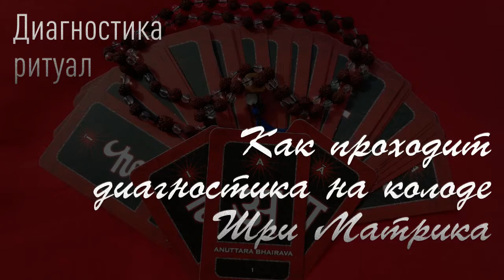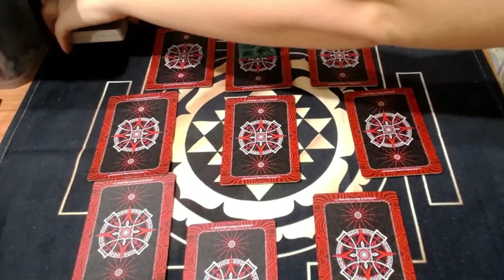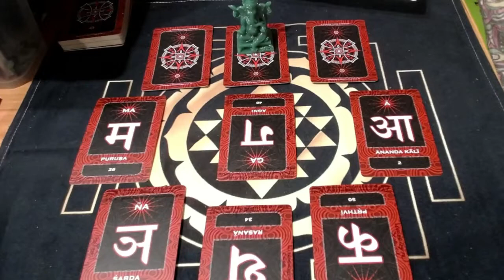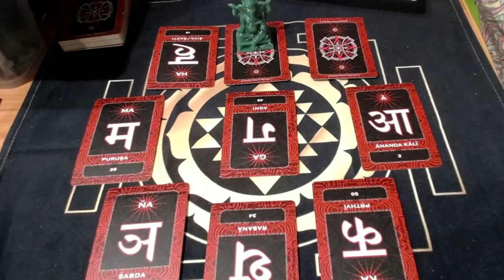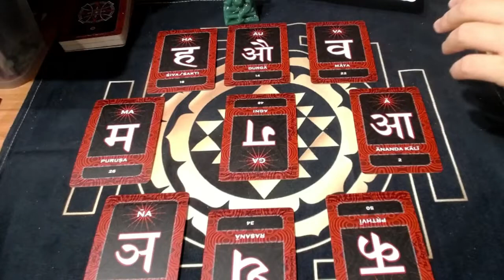КАК ПРОХОДИТ ДИАГНОСТИКА НА КОЛОДЕ ШРИ МАТРИКА. ДИАГНОСТИКА АБХИЧАРА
ДИАГНОСТИКА ПОКАЖЕТ ВАШУ ЭНЕРГИЗАЦИЮ, ГАРМОНИЗАЦИЮ ЭНЕРГИИ. ВЫЯВИТ ЧТО МЕШАЕТ ВАМ РАЗВИВАТЬСЯ, НАПРАВИТ НА НУЖНЫЙ РИТУАЛ К НУЖНОМУ БОЖЕСТВУ ЧТОБ УБРАТЬ НЕГАТИВНЫЕ ВОЗДЕЙСТВИЯ